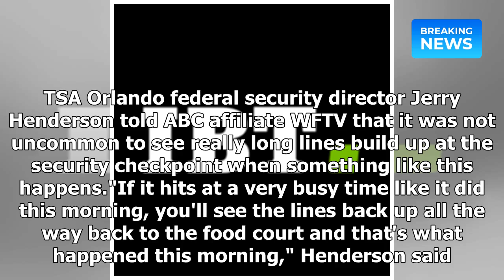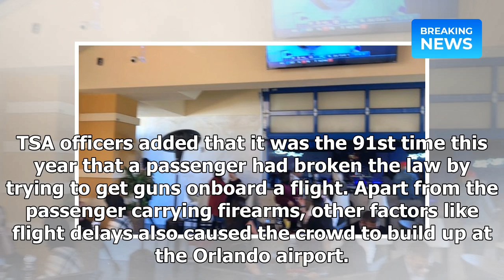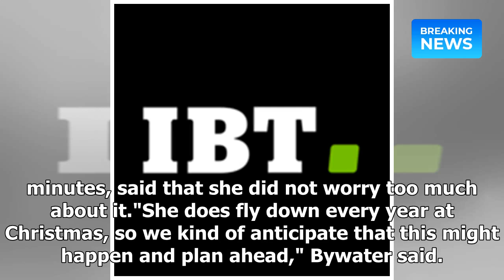Orlando Airport Passenger Tries To Take Gun On Flight, Worsens Post-Christmas Rush| Breaking News 2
Orlando Airport Passenger Tries To Take Gun On Flight, Worsens Post-Christmas Rush| Breaking News 2018

The post-Christmas rush at the Orlando International Airport in Florida got worse Tuesday when a pas.